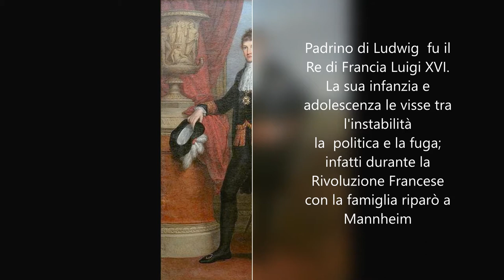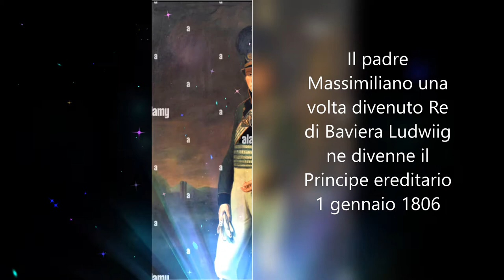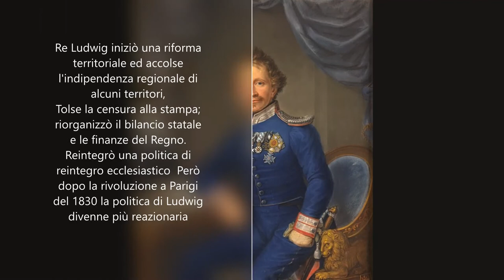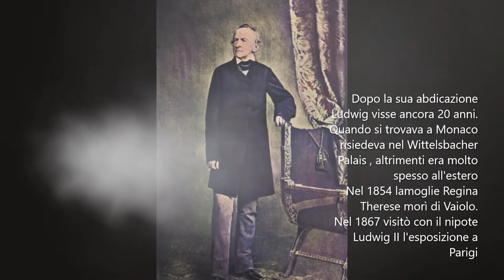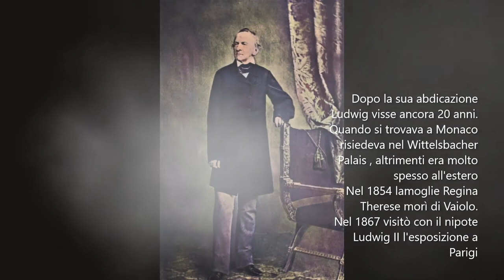Ludwig I der Erste … il padre di Adelgonda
Il video racconta la vita di Re Ludwig I chiamato " der Erste " cioè il primo.
Ludwig I ebbe una vita sin dall'infanzia travagliata.
Da Re fu sulle prime liberale, ma poi divenne reazionario e causa della sua ultima amante fu costretto ad abdicare
E' il padre della Principessa Reale di Baviera di Adelgonda Duchessa Austria Este di Modena, ecc. ,ma è anche fratello della madre della famosa SIsi , il che spiega spiega perchè Adelgonda è prima cugina di Sisi